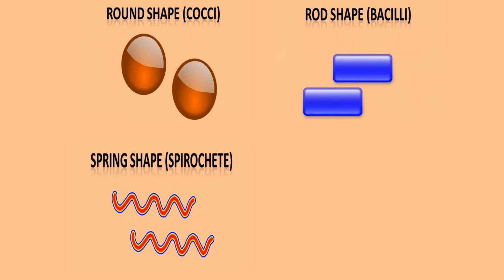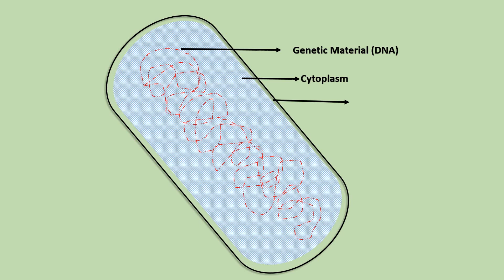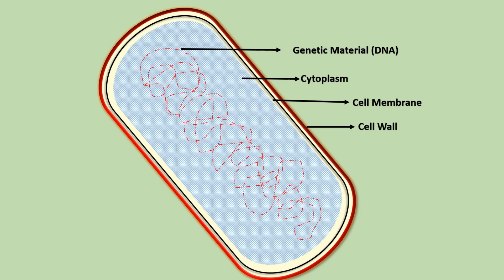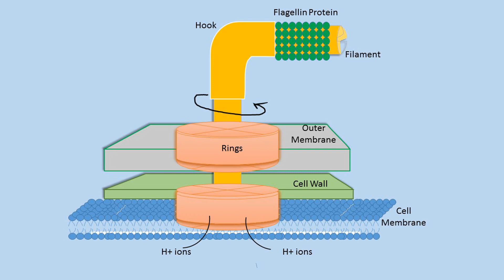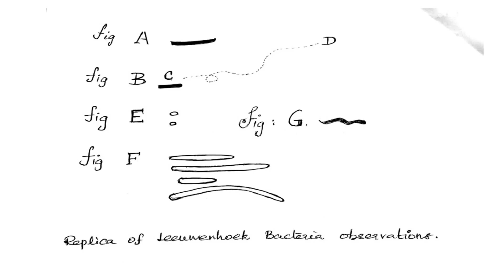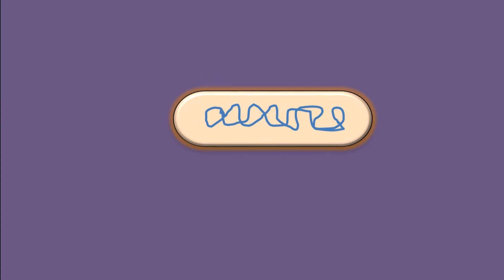What is bacteria? - Tamil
What is bacteria?  Tamil  பாக்டீரியா என்றால் என்ன?  தமிழ்
Which was the first living organism on Earth? Tamil / தமிழ்

What are Microorganisms? What are bacteria? What are the different shapes and arrangements of bacteria? Where bacteria are found? How do Bacteria move? Who discovered bacteria first? Do bacteria have gender, how do they reproduce? What are bacterial diseases? These are all the questions answered in this video.

This channel shares useful medical and science-related topics in Tamil. Our main vision is to provide medical and scientific information in a simple way to people.

MEDICAL SCIENCE VIDEOS - தமிழில் by Science Insights in Tamil
Science Insights - தமிழ்